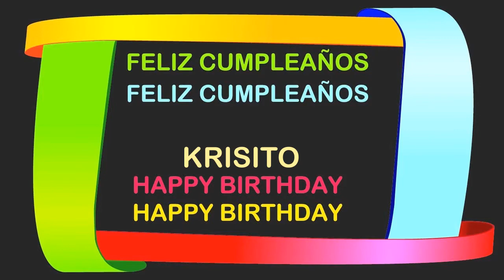Krisito Birthday Postcards & Postales - Happy Birthday